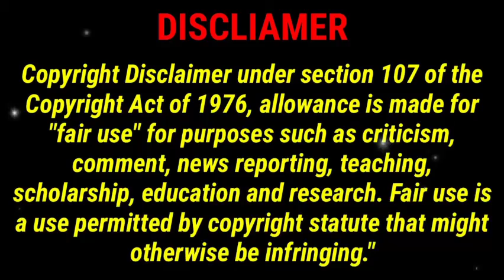Bella Poarch - Living Hell,Bella Poarch real life ghost story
Description

Bella Poarch - Living Hell💚

LYRICS:
[Verse 1]
You know I don't believe in ghosts Or letting people close
You kiss my lips until they're colder Think you're in control but

[Chorus]
I can make your life a living hell if I wanted to (Wanted to)
Wish this was a love you never felt and you know it's true (Know it's true)
I can make your life a livin' hell if I wanted to (Wanted to)

[Bridge]
Admit you’ll always be alone